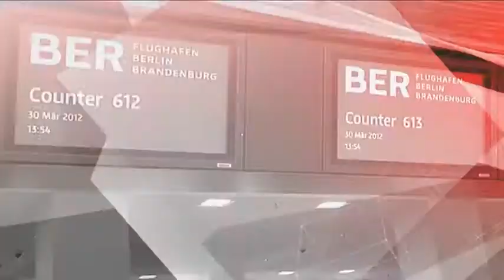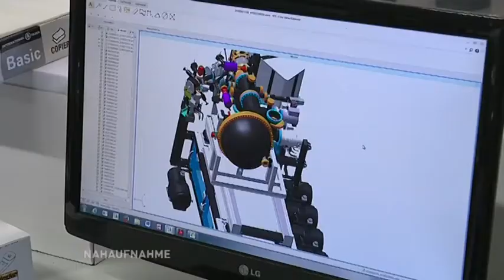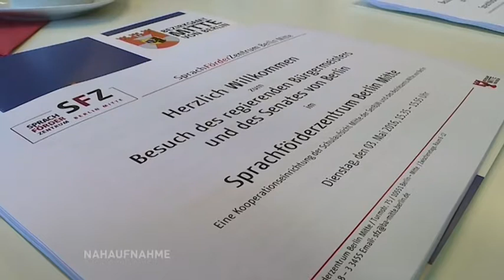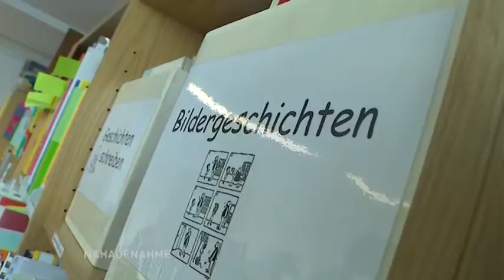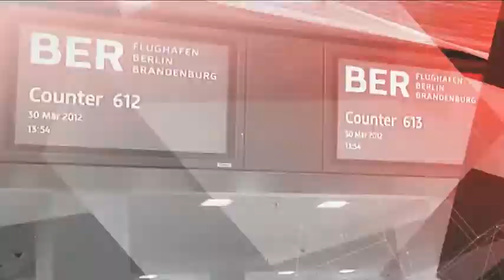Regierender Bürgermeister auf Tour in Mitte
Der Senat hat am Dienstag seine Sitzung ins Rathaus Mitte verlegt. Im Anschluss stand eine Tour durch den Bezirk auf dem Programm, die sowohl die Vielfalt als auch die Brüche Mittes widerspiegelten. Von einem Unternehmen der High-Tech Industrie ging es weiter zu einem Standort der Spitzenwissenschaft, um dann bei dem Sprachförderzentrum des Bezirks zu enden.